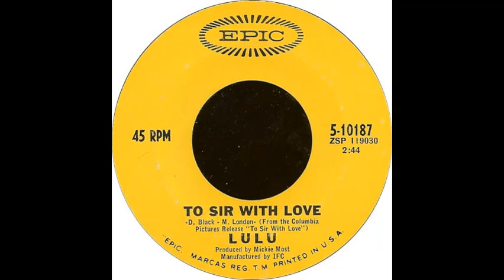LuLu -- To Sir, With Love DEStereo 1967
DEStereo from a mono mix.
"To Sir with Love" is the theme from James Clavell's 1967 film To Sir, with Love. The song was performed by British singer and actress Lulu (who also starred in the movie) and written by Don Black and Mark London (husband of Lulu's longtime manager Marion Massey). Mickie Most produced the record, with Mike Leander arranging and conducting. The song peaked at the top of the Billboard Hot 100 and became the best-selling single of 1967 in the United States.

Background
At the time, it made Lulu only the second British female artist to top the US charts during the listing's Rock era after Petula Clark's "Downtown" in 1965—and third in the overall history of the US charts after "Downtown" and Vera Lynn's "Auf Wiederseh'n Sweetheart" in 1952—and so far the first of two Scottish female solo artists to achieve the feat. Sheena Easton became the second when she topped the US charts with "Morning Train (9 to 5)" in May 1981.